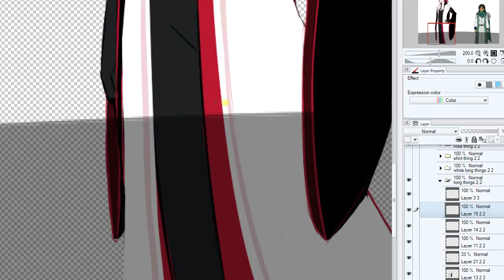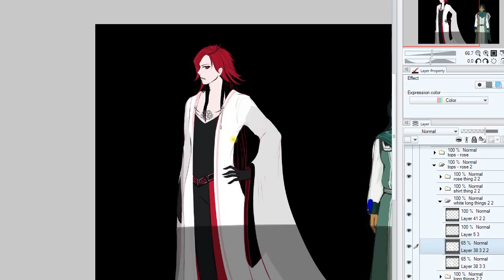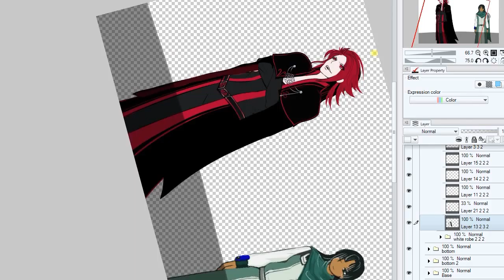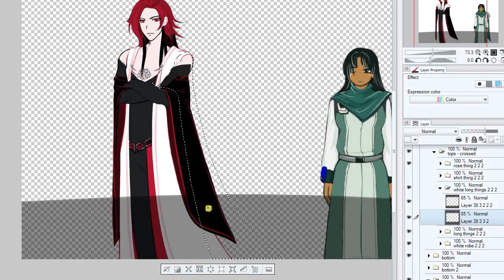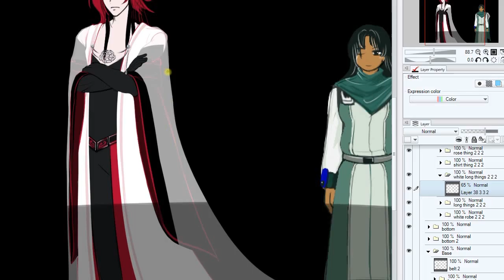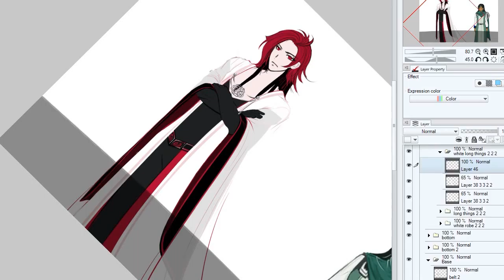Remaking Warrick - Day 11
I could have made more progress... but at this point, things get tedious.